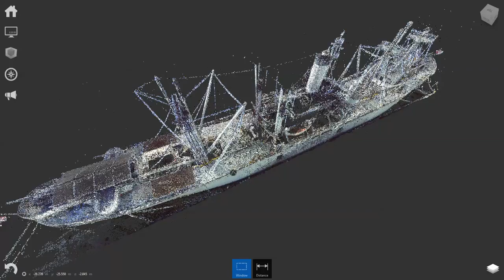SS Victory Top Cut